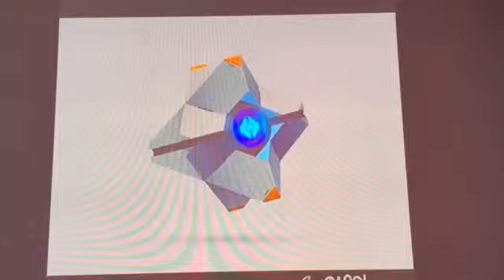Nolan North Destiny The Taken King Ghost Lines